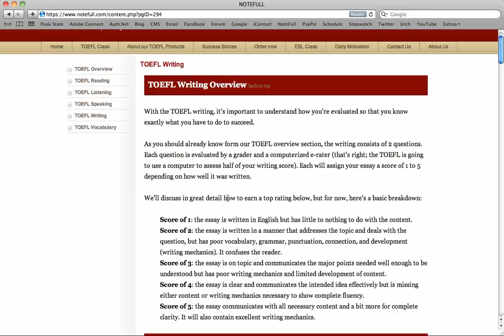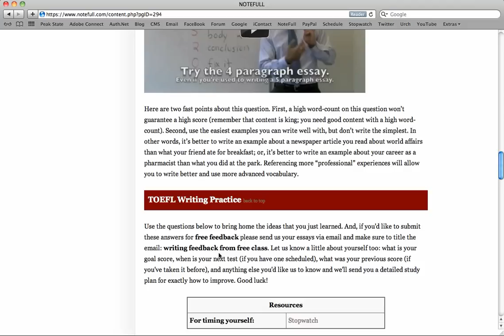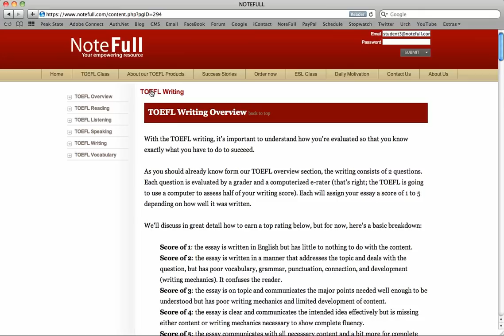Free TOEFL Writing Class Intro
Confused? Stressed? Or determined not to waste any time to get your dream TOEFL score? Click for POWERFUL help through this pandemic and more.